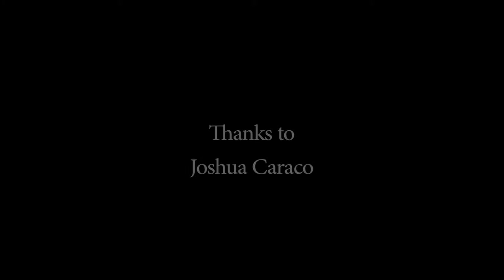Joshua Caraco demos a little allah la ke on Berkeley street corner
There's some Bani up in there too.  This street corner was bad for sound.  Thanks Hope for trying.